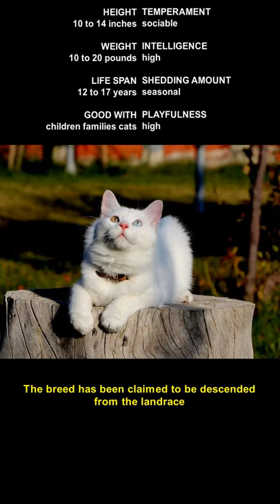Turkish Van Cat Breed Facts and Personality Traits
While the characteristics mentioned here may frequently represent this breed, cats are individuals whose personalities and appearances will vary. Please consult the adoption organization for details on a specific pet.

Fun Facts:

- The Turkish van has existed within their home country for so long, there are folktales of the breed coming to Mt. Ariat on Noah’s Ark.

- Many Turkish vans sport a small, colored marking between their shoulder blades. In their native Turkey, this is commonly referred to as the “thumbprint of Allah” and is said to be where Allah himself blessed the breed.

- Still considered a national treasure, the Turkish van is now protected in their home country, and exports out of Turkey are tightly regulated.

Develops your Dog's "Hidden Intelligence" To eliminate bad behavior and Create the obedient, well-behaved pet of your dreams. By the end of this video, you'll be able to make it happen with a few simple tricks